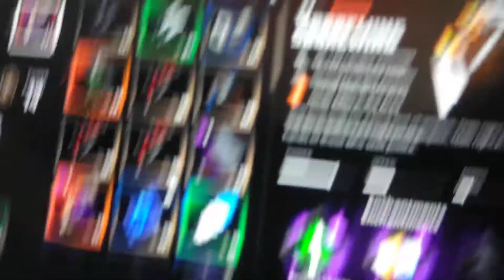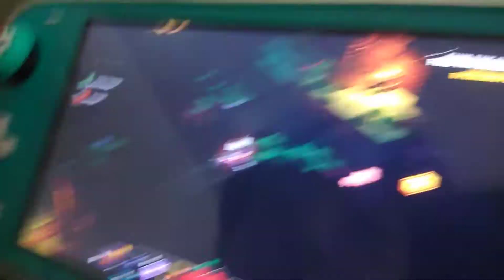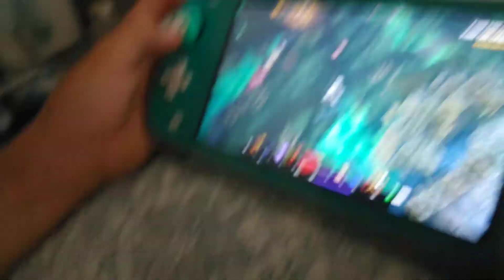May 1, 2021